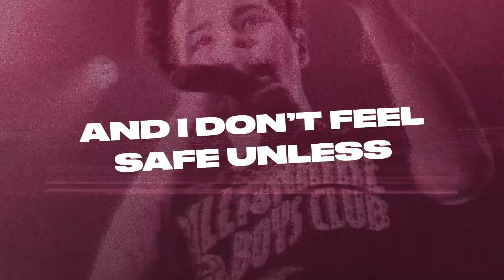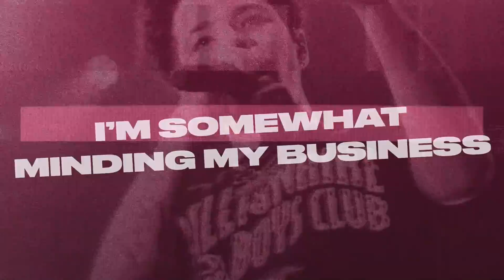Lil Mosey – Back At It ft. Lil Baby [Lyric Video]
Lil Mosey – Back At It ft. Lil Baby Lyrics:
Yeah I’m Back at it
My wrist cost a brick, I’m makin moves Im makin good habits
She fell in love, she wanna slide
She like a lean attic
Feel like that , they watch for me Said I’m so good at it
I’m onna move, im in the tropics
Hop in the boof, I make a mil
Still want all the static
Hop in a rolls Royce
I’m sliding thru all the traffic
She got a fat ass, I’m tryna
but she all plastic
I’m a rich , you can’t talk to me I’m so dramatic
Pull out sum racks before the bank close She wanna cause the bankrolls
I’m finna hit different angles
I’m tryna go where you can’t go
I’m tryna focus on bringing my mom to the hills
I told myself had to get it alone and don’t ever pop no pills
I hold a 30 stick and it got a beam so I aim to kill
You ain’t been through what I been through you ain’t know that for real
Hop in a lamb I swerve, what a heard
You ain’t gotta wit me but you gon get yourself hurt
I’m in the norf with the demons uh Off the henny I’m leanin uh Thinkin bout bands I’m feinin uh Think that’s what I needed uh
And I don’t feel safe unless I ride around with my Nina uh
Got two hoes that’ll set you up Selena and Sabrina uh

Feel like that , they watch for me
Said I’m so good at it
She got a fat ***, I’m tryna

(Lil Baby)
Cap these Jack Jordans
Mama only boring
CEO Baby don’t play out here I’ll employ ya
Missed the meet up Monday, then Tuesday ignore the F clarity VV look at how my necklace hit
HD my time piece
This come with a
Every other Monday different whip I get bored quick
Punch yo in the cut a scary sight its like a horror flick
They say I’ve been getting too much money I need more of it Seen the police coming in my rear view and I floored it Pineapple I poured yet
Yellow I ignored it
Never seen me forfeit
We all got perfect attendance
Your favorite rapper pretending
I’m somewhat minding my business